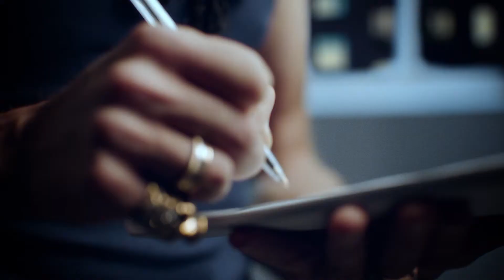OLDSPICE и USB. История Турбо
Клиент Old Spice:
Brand manager Beauty Care - Андрей Ажимов
Junior Associate Brand manager - Карина Кызласова

Агентство Starcom
Branded Entertainment Activation director – Шигильчева Ирина
Branded Entertainment Senior manager – Корабельникова Ольга
Branded Entertainment manager – Куликова Виктория

Режиссер-постановщик - Сергей Шанович
режиссер монтажа на площадке - Владимир Бобровский
помощник режиссера - Ольга Коршикова
Арт-директор телеканала ТНТ, директор департамента ТНТ-дизайн - Шанович Елена
Режиссер- постановщик- Шанович Сергей
Оператор-постановщик- Шарков Станислав

Производство ТНТ-Дизайн